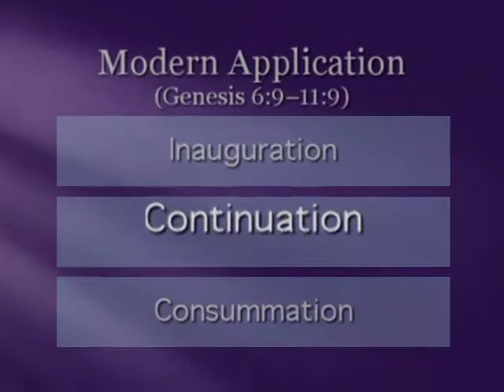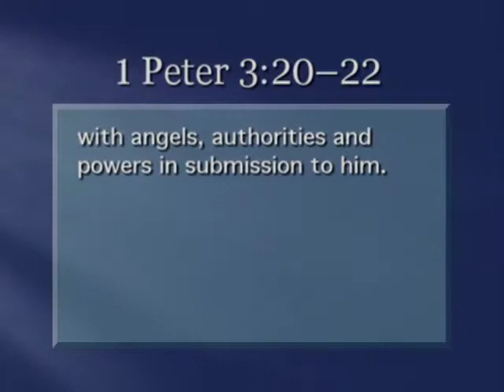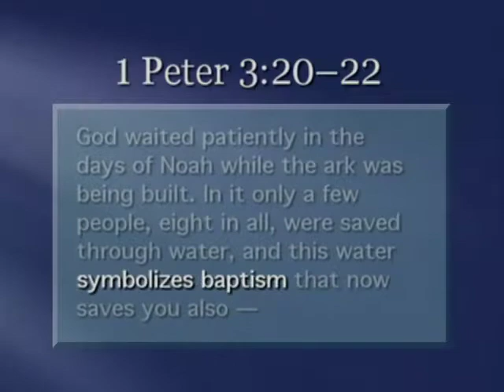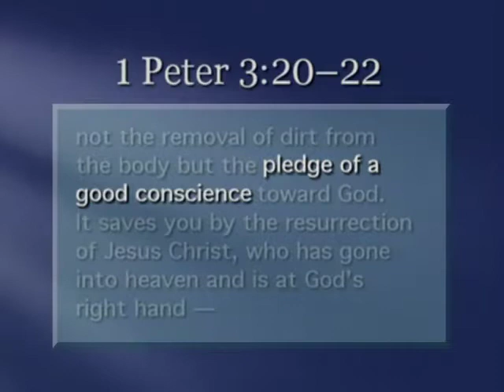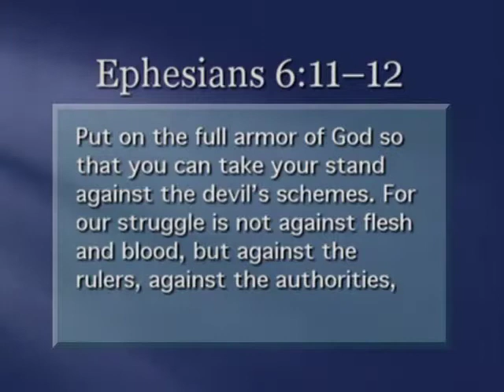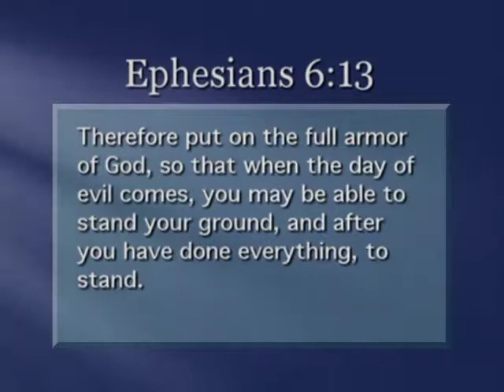The Primeval History - Lesson 4: The Right Direction (Part 9 of 10)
Examines Genesis 6:9-11:9, describing the direction God established for his people to follow after the great flood in the days of Noah.